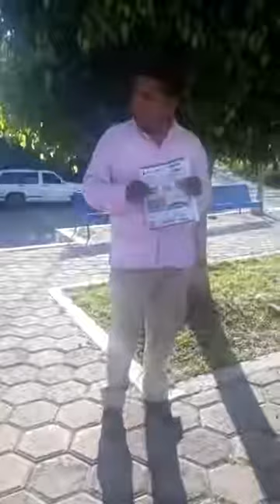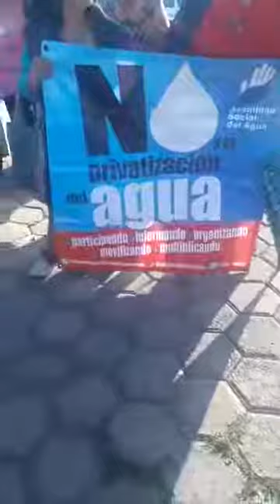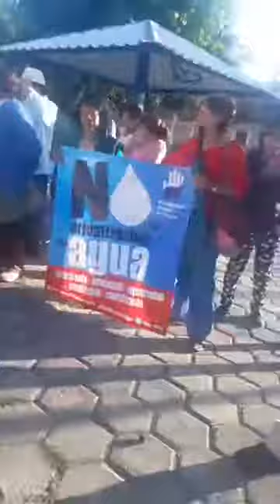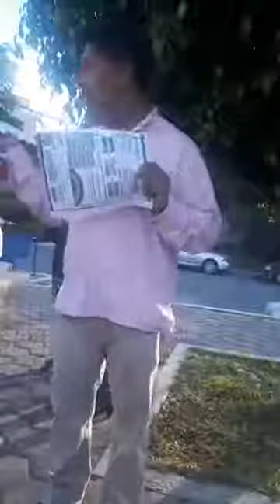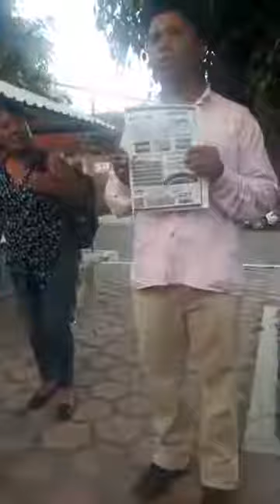Colonia tres cruces asamblea informativa 29 de agosto de 2019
tuve charla con habitantes de colonia tres cruces donde explique los abusos de agua de Puebla.